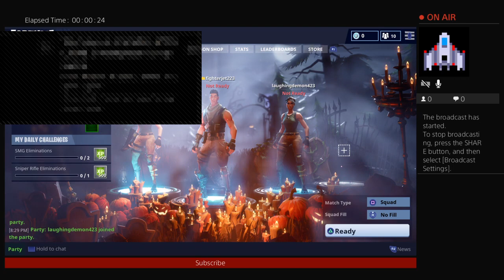Fortnite || 3 kid trying to survive in the wilderness